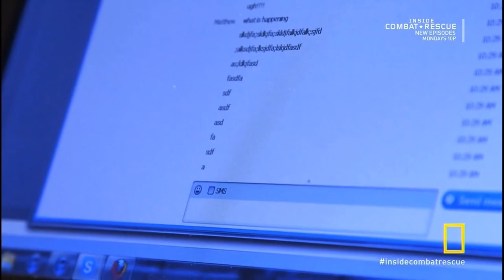Inside Combat Rescue - PJs (Pararescue Jumper)